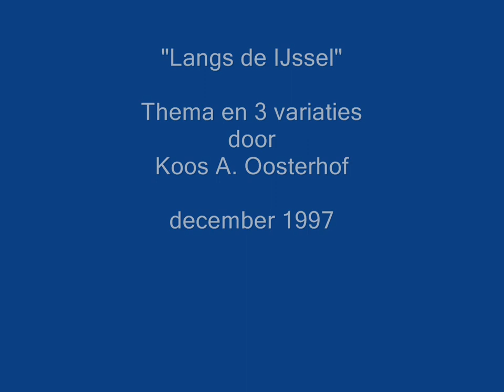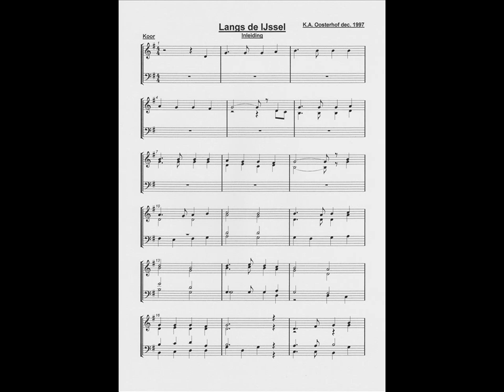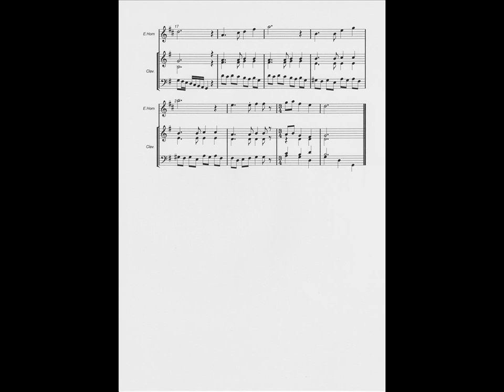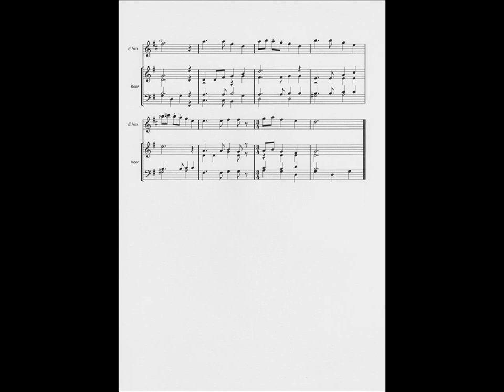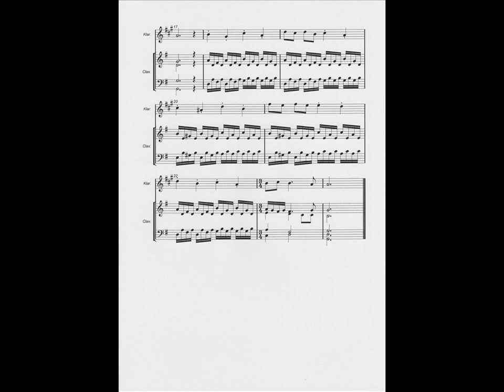Langs de IJssel; Thema en 3 variaties door Koos A. Oosterhof; december 1997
Langs de IJssel
-Inleiding voor Koor
-Variatie nr. 1 voor E.Hoorn en Clavecimbel
-Variatie nr. 2 voor E.Hoorn en Koor
-Variatie nr. 3 voor Klarinet en Clavecimbel